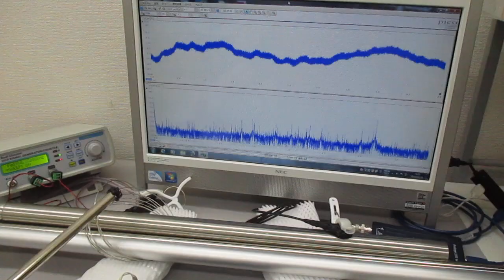超音波振動の相互作用（共振・非線形現象）を発振制御する技術 ultrasonic-labo